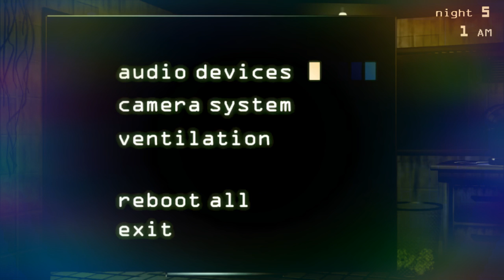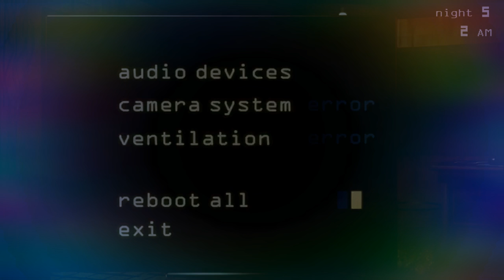Five Nights At Freddy’s 3 Gameplay Night 5 Fail